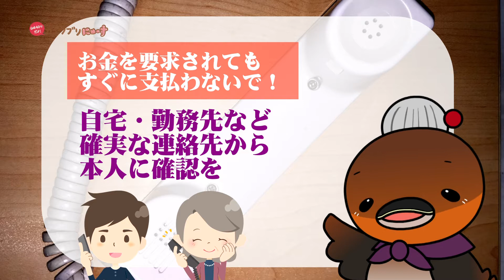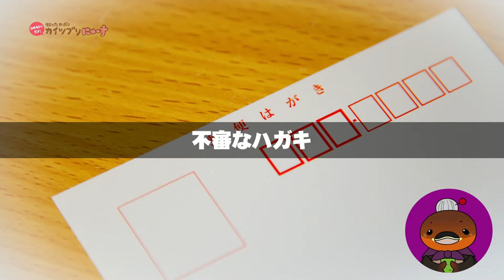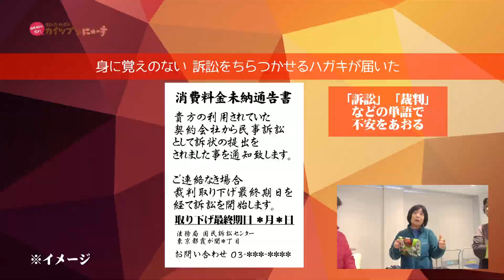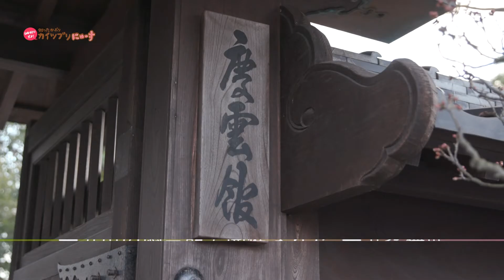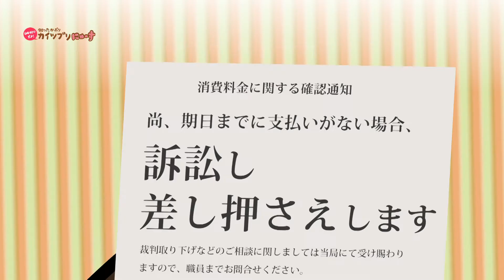2019/02/19放送・知ったかぶりカイツブリにゅーす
今日のカイツブリにゅーすは「詐欺用心行脚_能登川コミュニティセンター」